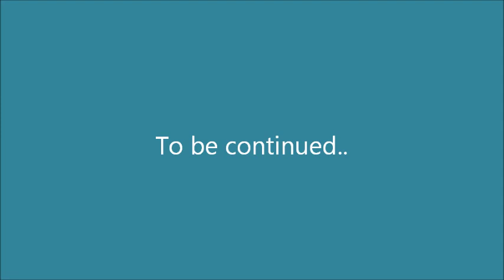Room 261 *Skit*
READ! Storyline :)

3 friends go to a party and need somewhere to stay. They go to a hotel to find out that it has been vacant for years. They leave once they get scared... Later that day they watch on the news that days before a murder occurded there. Lindsey gets a call from her mom, and is told that the girl who was murdered was her long lost twin. ** what will happen next?